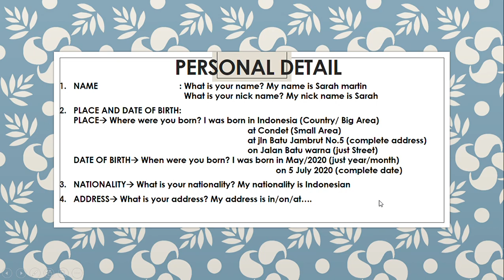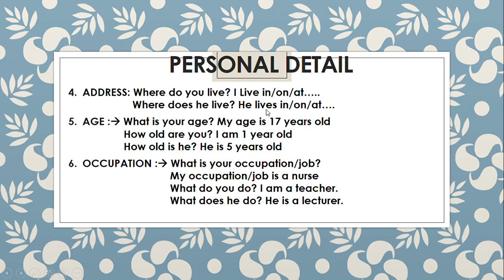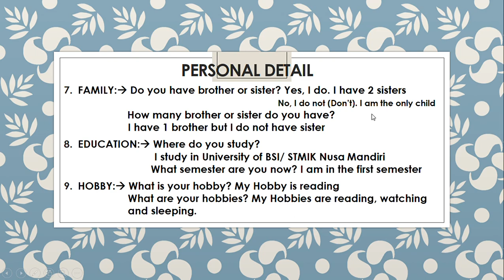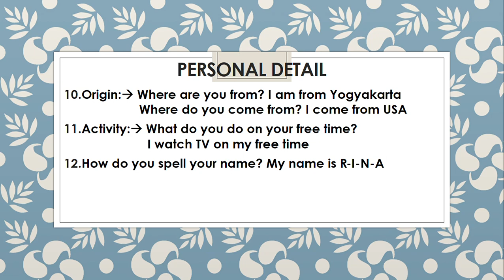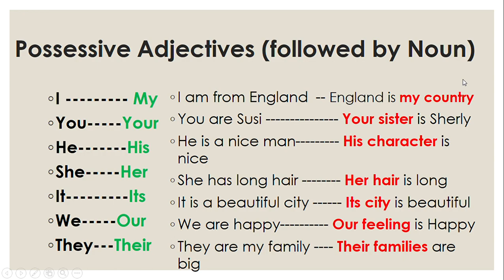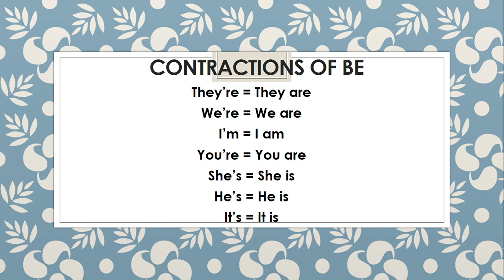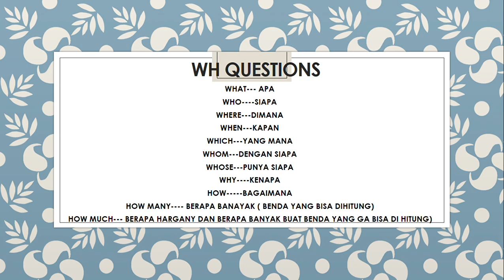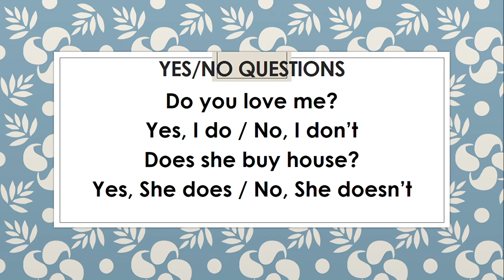MEET 1 INTRODUCTION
hi, guys. ini adalah video pembelajaran saya tentang introduction untuk membuat mahasiswa saya mengerti tentang bagaimana mengenalkan diri dalam bahasa inggris. Semoga bermanfaat ya.aamiin